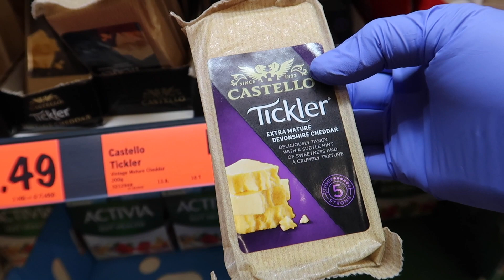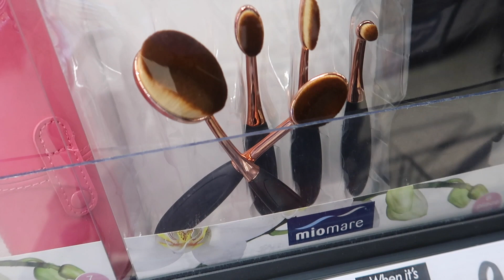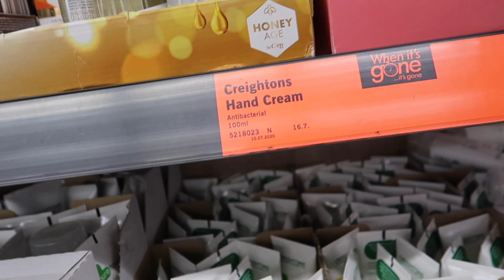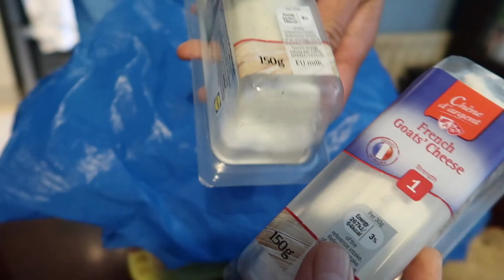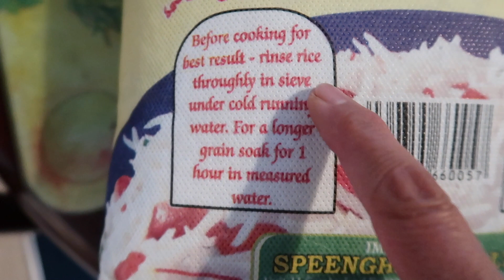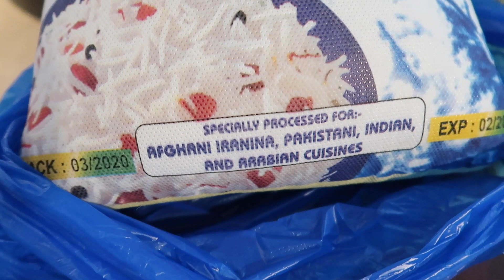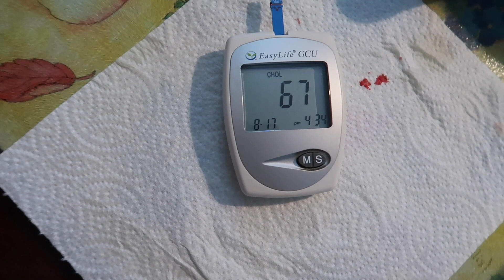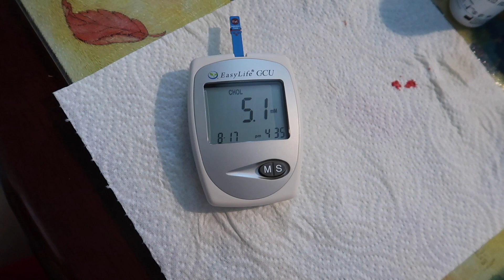MARKET DAY! NAMALENGKE, NAG SOLI NG ITEM, NAG-HAUL, AT IBA PA😊 TOUR AROUND MARKET.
Maaga kami namalengke, umuwi kami ng hapon. Pag dating sa bahay, gutom na gutom kami. Kaya kanya-kanyang kain ni Grandad.!😊 Nood na lang kayo guys😷